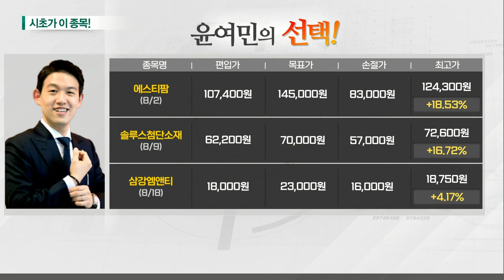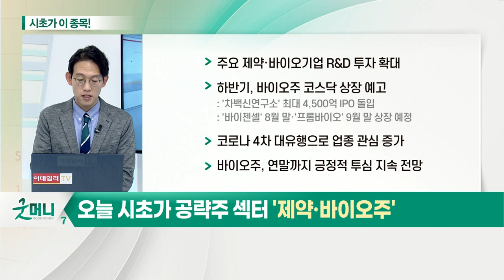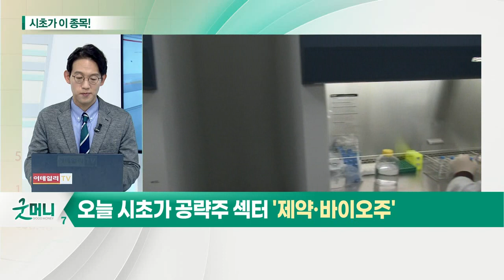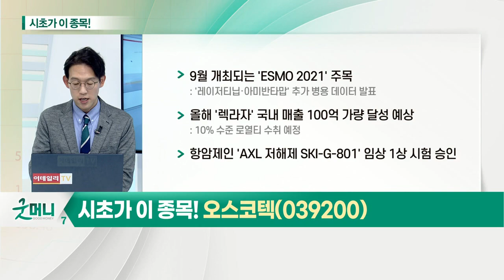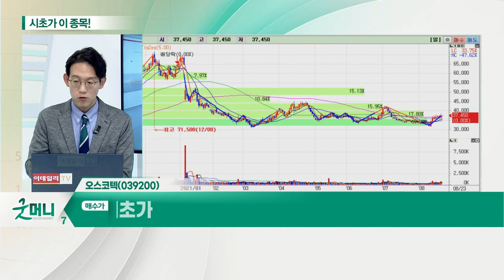오스코텍(039200)... 제약·바이오주_시초가에 이 종목 (20210823)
제약·바이오주: 미래 성장동력 발굴 중
- 주요 제약·바이오기업 R&D 투자 확대
- 하반기, 바이오주 코스닥 상장 예고
- 코로나 4차 대유행으로 업종 관심 증가
- 바이오주, 연말까지 긍정적 투심 지속 전망

오스코텍(039200)
- 9월 개최되는 'ESMO 2021' 주목: '레이저티닙·아미반타맙' 추가 병용 데이터 발표
- 올해 '렉라자' 국내 매출 100억 가량 달성 예상: 10% 수준 로열티 수취 예정
- 항암제인 'AXL 저해제 SKI-G-801' 임상 1상 시험 승인